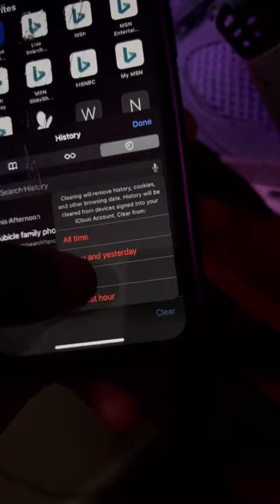POV: you were too weak to quit porn…